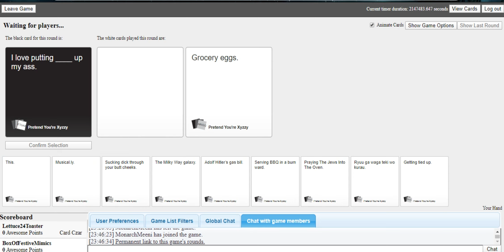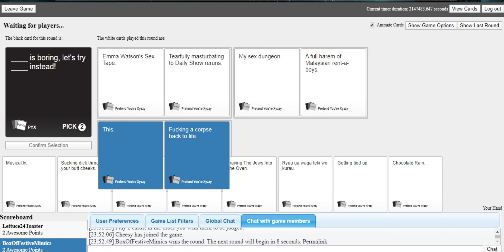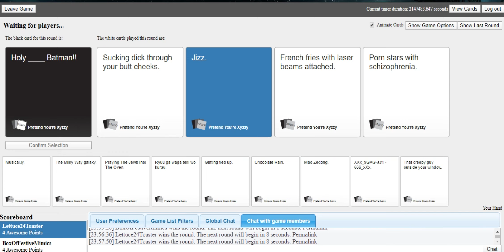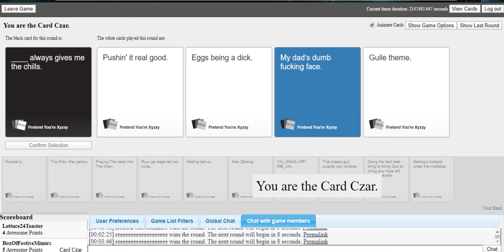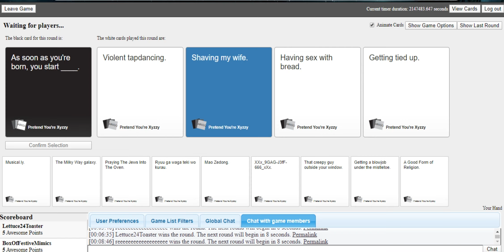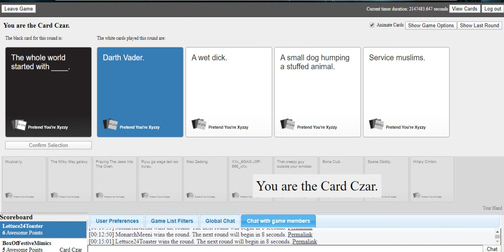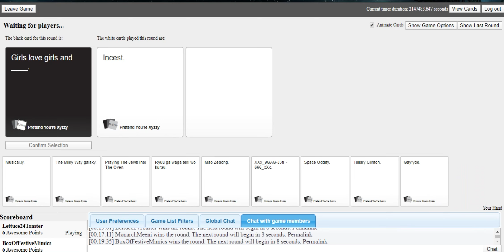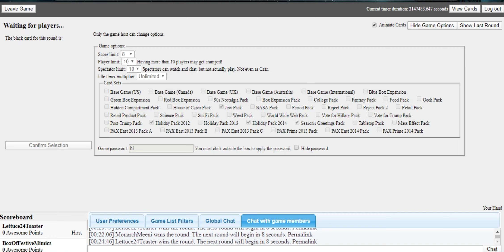Zerpify and friends play with questionable cards part 7 dating the senate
just another fun game of cards against humanity